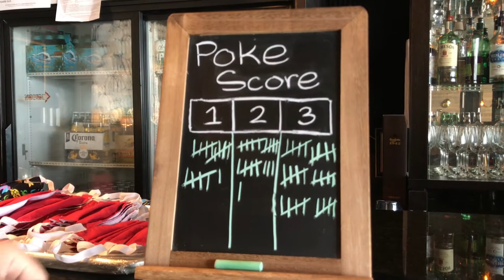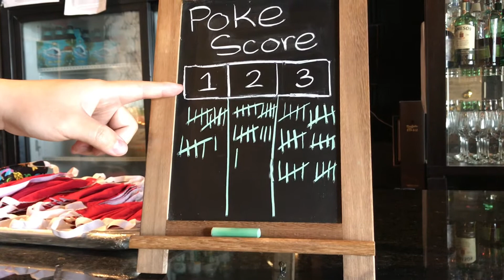Hawaii Mukbang: A little poke competition is good at Restaurant XO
This eating video brings me to Restaurant XO, where creativity reigns. Chef/owner Kenneth Lee has been coming up with intriguing offerings to drive take-out traffic since Hawaii adopted its social distancing measures in late March, including closing restaurant dining rooms in favor of more limited to-go options. Among XO's response has been the introduction of a bake sale to help put furloughed pastry chefs to work, the introduction of crispy waffle dogs, and most recently, a friendly in-house poke competition.

In the first round of blind voting that took place last week, the contenders were:

1. “Filipino BBQ” created by chef de cuisine Harrison Ines: Ahi was flavored with A4 cured wagyu fat, smoked fish sauce, black lime and black garlic.

2. Lee's “Explosive Poke” with butter crumble, Meyer lemon, mustard seed, pickles and honey.

3. “Avocado this World” by junior sous chef John Maddela, with creamy avocado, bacon, garlic, chili and crispy jalapeño.

Those who purchased an $11 poke bowl sampled all three and could vote for their favorite. When the votes were tallied, "Avocado this World" was the champion and lived on for the next round.

Don't want to hurt anyone's feelings, but I cast my vote for the Filipino BBQ poke. For anyone who wants to enter cooking contests in the future, here is some insight into how food pros like myself—who are often called on to judge food contests—think. It's a heart vs. head battle.

First of all, because this was a public popularity contest, the popular choice did win, which was avocado. Avocado-style poke is familiar and a lot of people would have voted for this simply because they like avocado. The general diner will choose what they already like and know. My immediate gut and heart response would have been to vote for this because I LOVE avocado.

But ...

The pro side of me takes a more cerebral approach and looks for something novel that might challenges the perception of what poke is and could be, yet stays within the framework of deliciousness. In other words, you can't be so out-of-the-box as to be non-sensical or random. There has to be clarity in what you want to achieve, and success in conveying that idea..

So the Filipino BBQ was a bit confusing to me in that it gave fish the flavor of steak, which is unusual, but quite pleasant. And, without knowing ahead of time what went into any of the dishes, I wanted to find out more about how he achieved that alchemy. But it's in that confusion that most people would have thought to cast their vote for something more obvious.

Now in Mother's Day mode, the chefs are taking a break from poke creation, but no doubt something new will be in the works. Follow @restaurant_xo on Instagram for updates.

Additional footage: Two foodies try the XO waffle dogs for the first time. Inside the cheese one is a blend of American, cheddar and mozzarella, and the sausage one is a combo of pork and Portuguese sausage. So yum! Restaurant XO is at 3434 Waialae Ave.